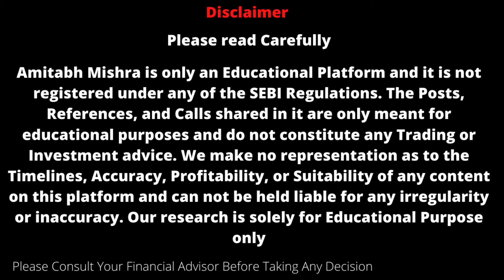Interglobe Aviation Share News : क्या इस Aviation Stock में Profit-Booking शुरू हो चुकी है?